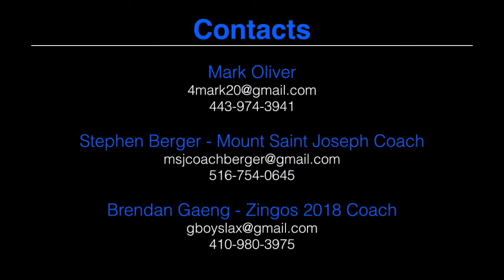Mark Oliver | Class of 2018 Attacker | Summer 2016 Lacrosse Highlights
Mark Oliver
Zingos 2018
Mount Saint Joseph HS, Baltimore MD
Attackman